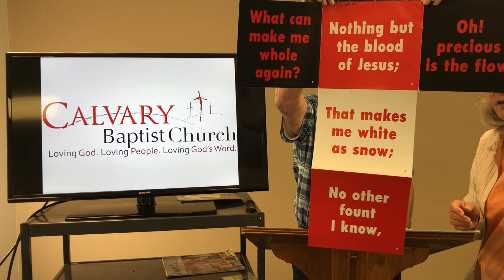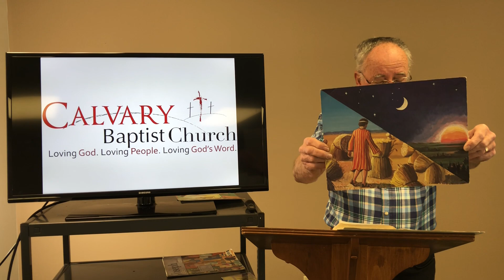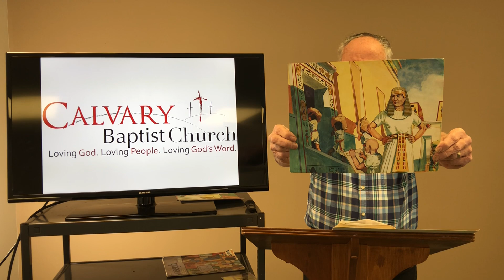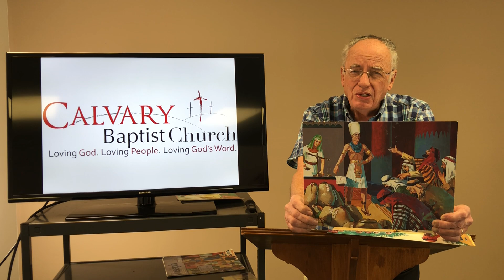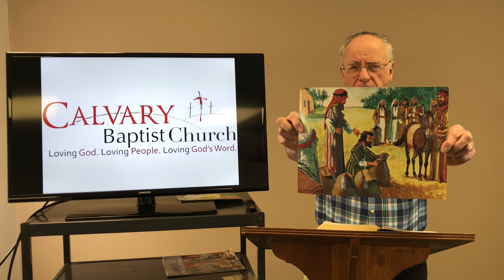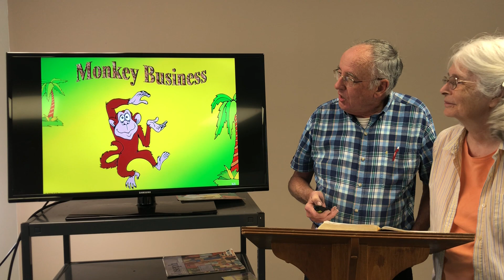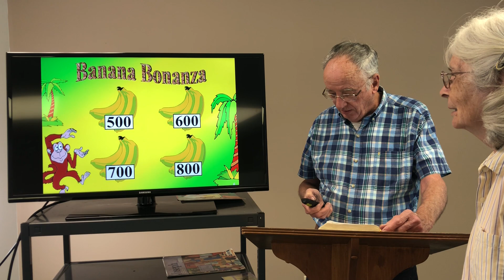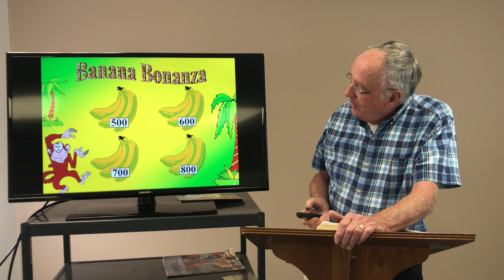The Life of Joseph Part 5, Mr. and Mrs. Berrey, for the 1st-3rd Grade Sunday School Class.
Mr. and Mrs. Berrey teaching the 1st-3rd Grade Sunday School Class about The Life of Joseph Part 5